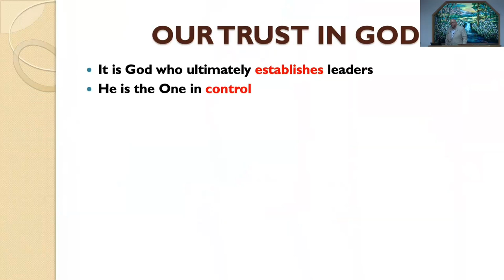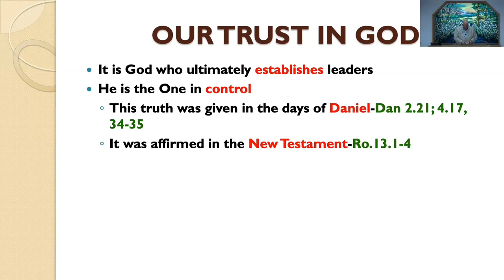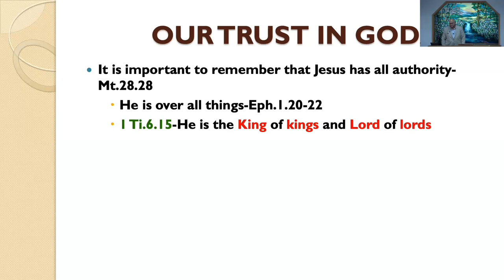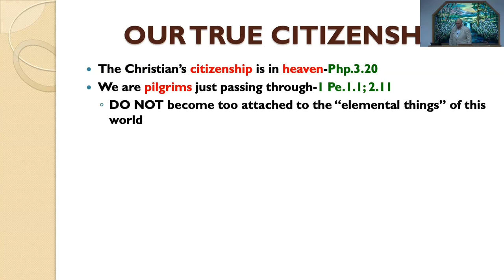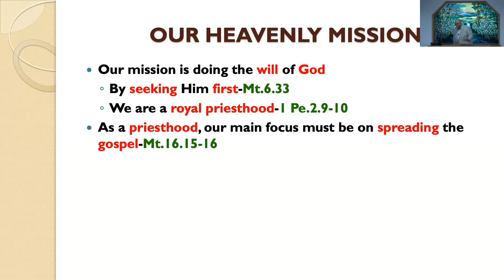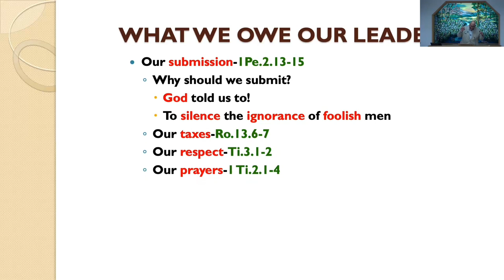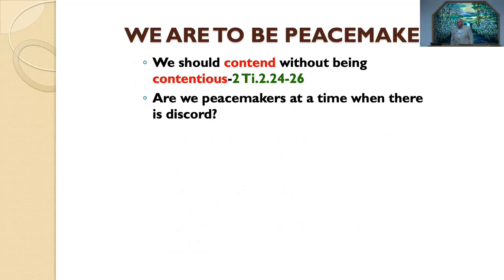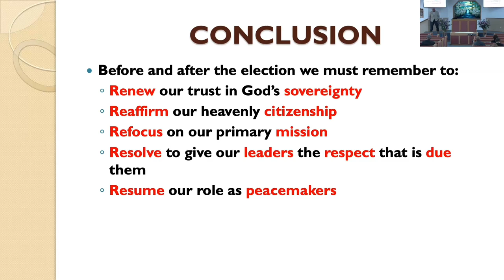October 20, 2024 - Justin Lewis - The Christian’s Response To The Election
Message by Justin Lewis titled “The Christian’s Response To The Election”